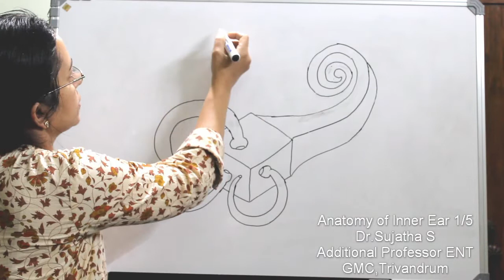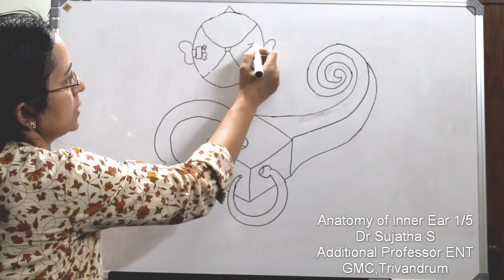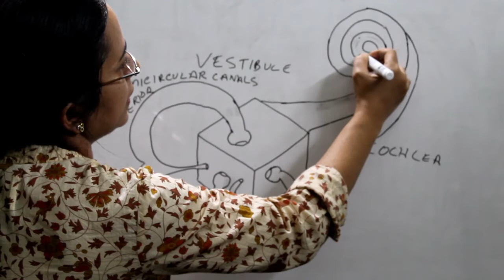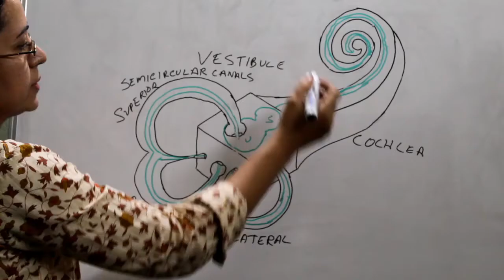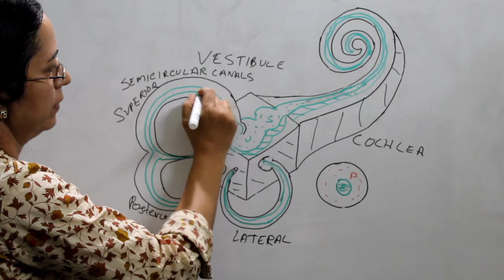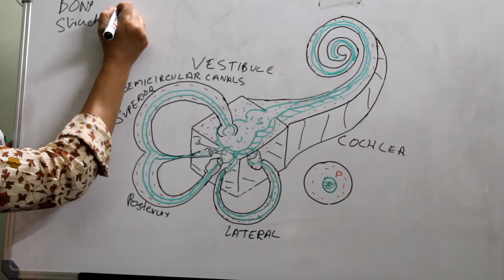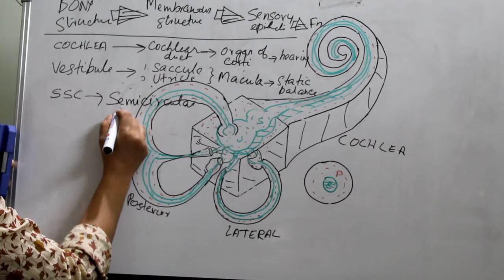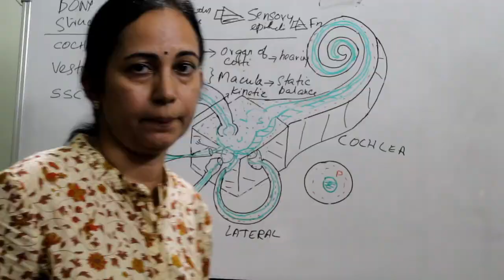009.Anatomy of Inner Ear - Part -1/5 bony labrynth membraneous labrynth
Anatomy of inner ear; Part 1/5 - includes description on bony and membraneous labrynth in general. It is divided into bony structure ear membraneous structure ear sensory epithelium and functions of each part. Towards the end of this class the concept is again emphasised with a model of inner ear. This will help the students to get a clear understanding of anatomy of inner ear.

Dr.Sujatha S,Additional Professor in Otorhinolaryngology and Head and Neck Surgery
Government Medical College,Trivandrum,Kerala,India.